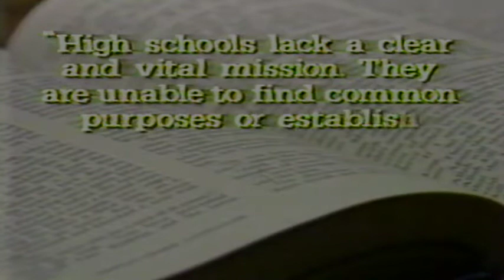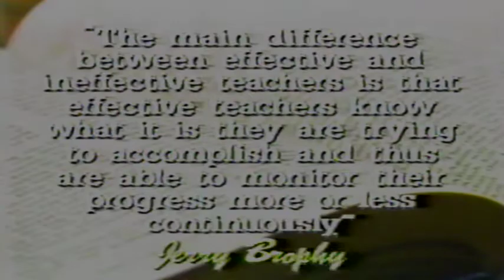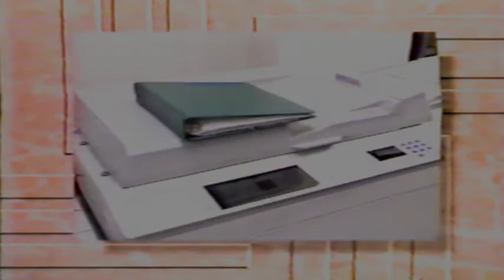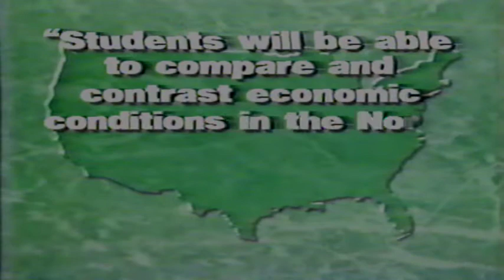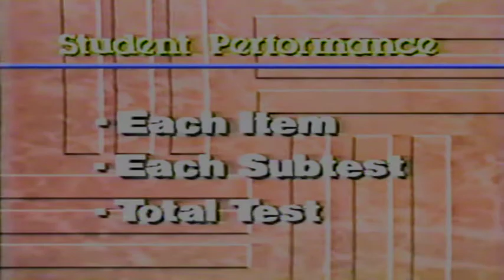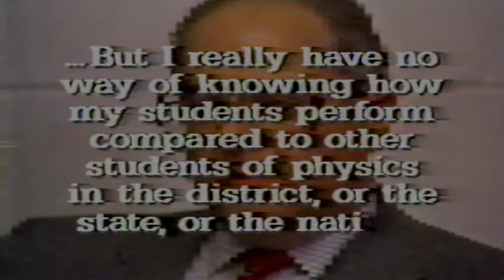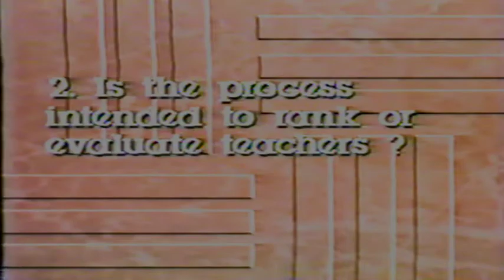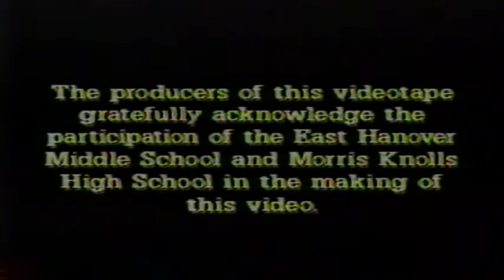Dr. Richard Dufour - School Curriculum Development - 1989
Full Title: "The Teacher's Responsibility in Implementing and Monitoring Curriculum". This is an educator's training video regarding defining effective school curriculum. By Instructavision, presented by the Inservice video network. You may have seen this on an in-service day if you were a high school teacher in the 90s. Dr Dufour is (was) the Principal of Adlai Stevenson High School, Lake County, Illinois. He is also the author of several books that can be seen